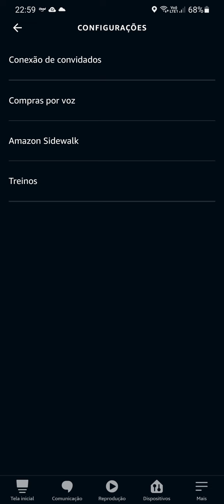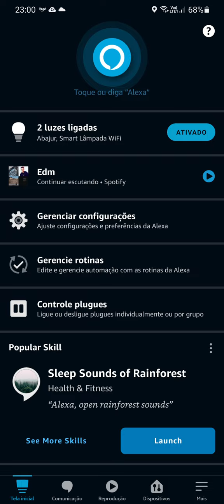Alexa Sidewalk!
Fala pessoal, hoje eu vim falar um pouquinho sobre o recurso Sidewalk da Alexa que "convenientemente" vem ligado nos nossos dispositivos!